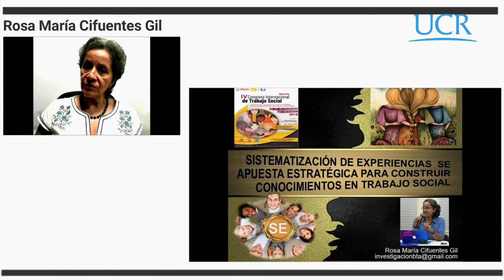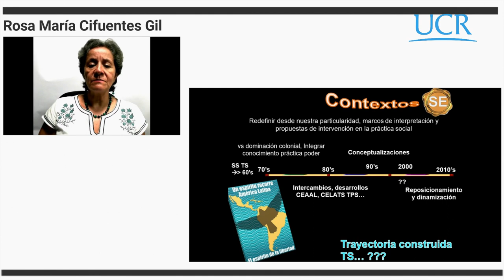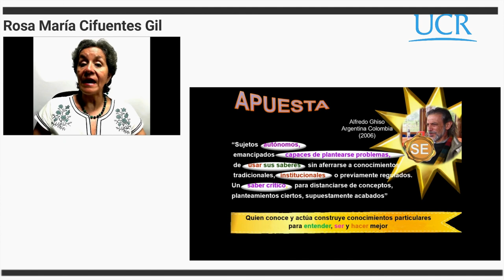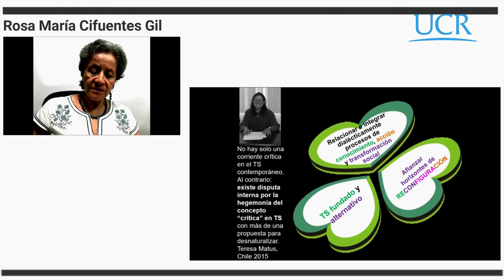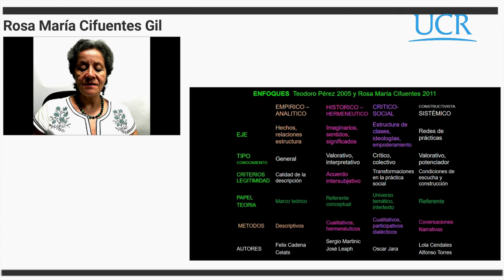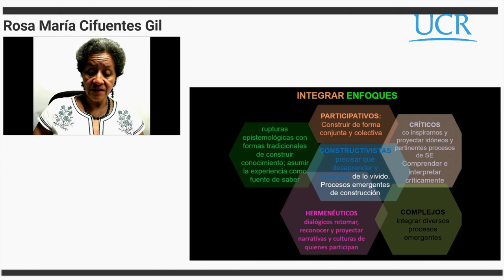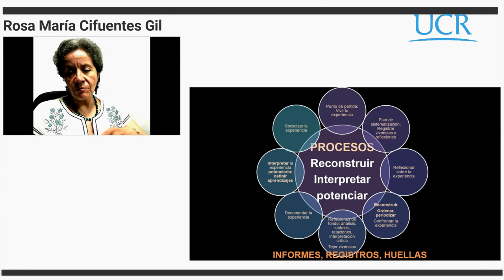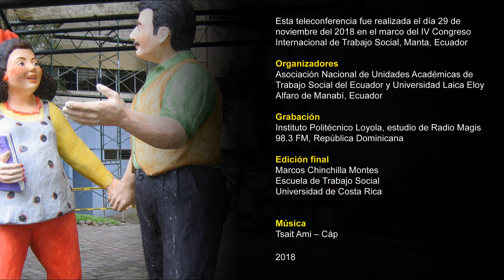Rosa María Cifuentes. Sistematización de experiencias. Apuesta estratégica para construir...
Sistematización de experiencias. Apuesta estratégica para construir conocimientos en Trabajo Socia. lPor medio de una teleconferencia transmitida desde República Dominicana, la expositora hace un pormenorizado repaso de la Sistematización como forma de construcción de conocimiento, analizando su recorrido en la región, los desafíos y sus alcances. La actividad se realizó en el marco del IV Congreso Internacional de Trabajo Social, Manta, Ecuador, organizado por la Asociación Nacional de Unidades Académicas de Trabajo Social del Ecuador y la Universidad Laica Eloy Alfaro de Manabí, Ecuador. 29 de noviembre 2018.